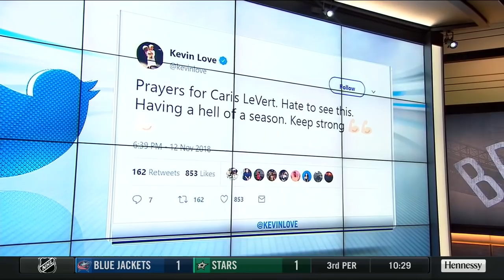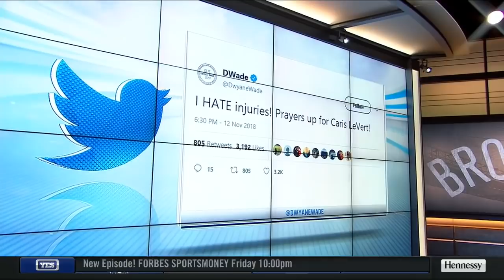NBA players react to Caris LeVert's injury